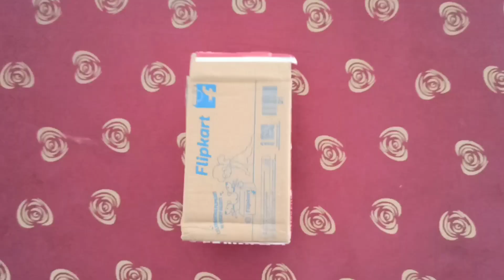നല്ല മണമുള്ള perfume for ഓഫീസ് use | men perfume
Music from Uppbeat (free for Creators!)